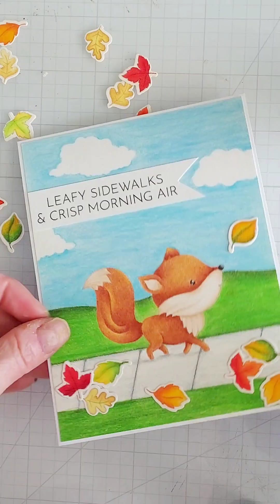Building an Easy Background Scene for the New Fall Foxes Stamp Set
I built a scene around this cute fox image from the new Fall Foxes stamp set from The Rabbit Hole Designs. Products I used are linked below.